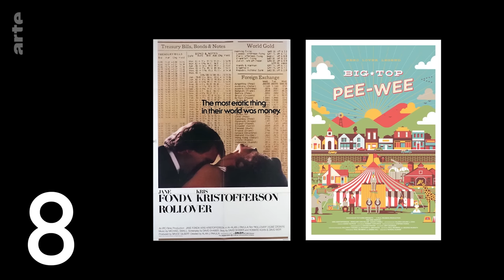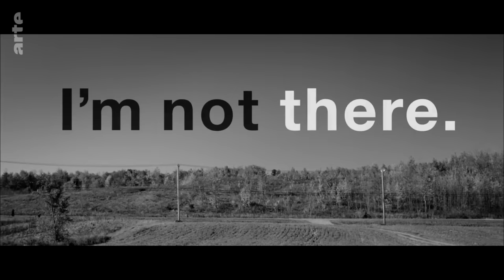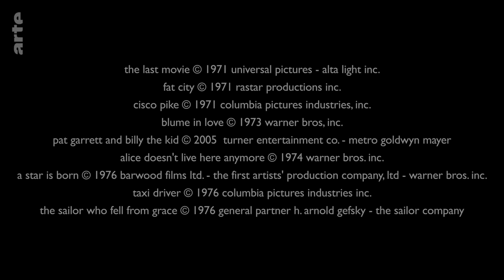Worum geht's bei Kris Kristofferson? | Blow up | ARTE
Wir blicken auf die Karriere des legendären Sängers und Schauspielers Kris Kristofferson.